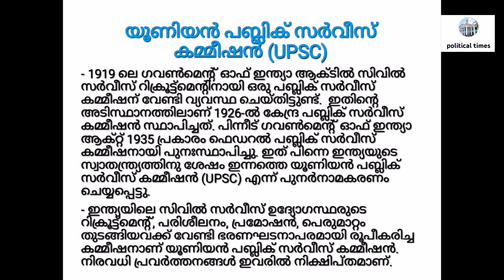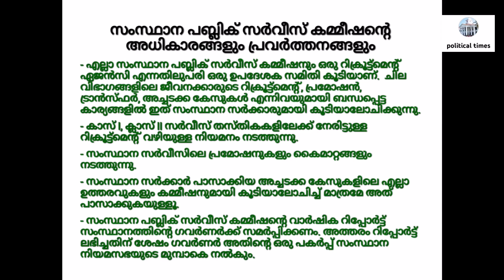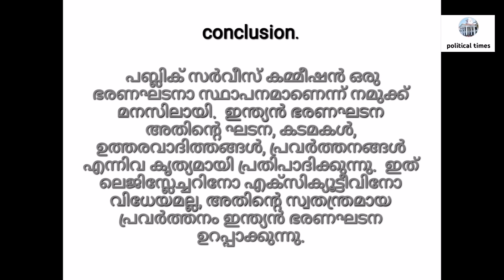Indian Constitution and Politics : Basic Features and Governmental Structures | Module 3 | Part-4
Calicut University 1st/2nd Sem Politics | Indian Constitution and Politics : Basic Features and Governmental Structures | Module 3 | Part-4 | Malayalam | Calicut University |
Reference - Indian Polity by Laxmikant |